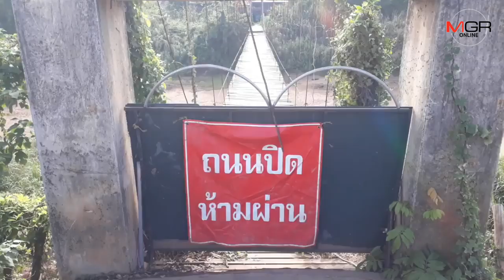ระทึก!ป้าวัย 60 เดินข้ามสะพานแขวนชำรุด เหยียบไม้ผุร่วงกระแทกก้นน้ำยมเจ็บสาหัส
เผยวินาทีสุดระทึก..คุณป้าวัย 60 ป่วยเป็นโรคเบาหวาน-สายตาฝ้าฟาง ต้องเดินข้ามสะพานแขวนข้ามน้ำยมความสูงพอๆกับตึก 4 ชั้น ที่ผุพังไปทำงานหาเงินเลี้ยงหลาน พลาดเหยียบไม้ผุร่างร่วงกระแทกก้นน้ำยมเจ็บสาหัส